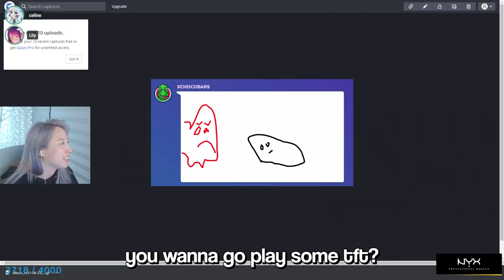drunk toast and boxbox coach me and lily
"it's a marathon"

open this ＼(★^∀^★)／